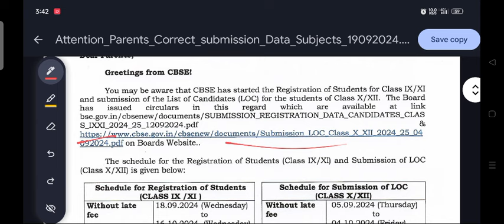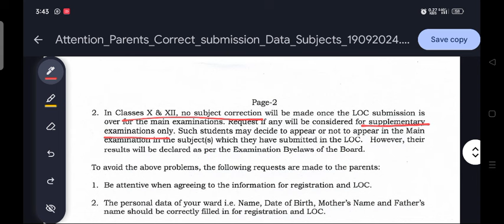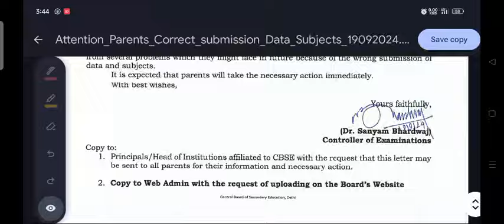CBSE Registration 2024-25 | Instructions for Parents and students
No. CE/CBSE/COORD/2024/

Attention to Parents for Correct Submission of Data && Subjects Pertains to to Registration Registra of Students (Class-IX/XI) and List of Candidates (Class-X/XII)

Dear Parents,

Greetings from CBSE!

in this You may be aware that CBSE has started the Registration of Students for Class IX/XI and submission of the List of Candidates (LOC) for the students of Class X/XII. The Board has issued circulars regard which are available at link bse.gov. ov.in/cbsenew/documents/SUBMISSION REGISTRATION DATA CANDIDATES CLAS 8 IXXI 2024 25_12092024.pdf 092024.pdf on Boards Website... & LOC Class X XI 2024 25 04

The schedule for the Registration of Students (Class IX/XI) and Submission of LOC (Class X/XII) is given below:

Schedule for Registration of Students. (CLASS IX/XI)

Without late fee to 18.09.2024 (Wednesday)

Schedule for Submission of LOC (CLASS X/XII)

Without late fee 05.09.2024 (Thursday) to 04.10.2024 (Friday)

With Late fee 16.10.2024 (Wednesday) 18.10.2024 (Friday)

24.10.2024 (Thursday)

With Late fee 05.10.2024 (Saturday) to

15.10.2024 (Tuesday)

For the parents whose wards are studying in Class IX & XI or Clans X & XII, submission of correct personal details and subjects offered are of utmost importance for the future of your ward and the smooth conduct of examinations. Prioritizing attention at this moment will save your ward from many serious consequences pertaining to passing documents with correct details and correct subjects to ensure the availability of correct subject question papers in the examinations.

It has been observed that during Registration and submission of LOC, parents are submitting incorrect information and once the Registration and LOC process is over and even after the result is declared, they are making requests to the schools and Board to correct the data of the students. Also, the request is made to correct the subject(s) after the submission

of the LOC which affects the smooth conduct of examination.

The Board has taken the following decisions to ensure the smooth conduct of examinations and to avoid problems for the examinee:

1. Once the date of Registration and submission of LOC is over, no request to change/correct personal data will be allowed.
2. In Classes X & XII, no subject correction will be made once the LOC submission is over for the main examinations. Request if any will be considered for supplementary examinations only. Such students may decide to appear or not to appear in the Main examination in the subject(s) which they have submitted in the LOC. However, their results will be declared as per the Examination Byelaws of the Board.

To avoid the above problems, the following requests are made to the parents:

1. Be attentive when agreeing to the information for registration and LOC.

2. The personal data of your ward ie. Name, Date of Birth, Mother's Name and Father's name should be correctly filled in for registration and LOC

3. All names with the expanded form may be filled in and not the short names as in future at many places, documents in extended form are required.

4 . The surname must be given in case your ward is planning to go abroad as this is the requirement of several countries.

5. The Date of Birth should be correct in all respects.

6. While submitting data, details given in the passport may also be checked, if a passport

has been issued to your ward.

7. Subjects be filled in with due care in will be accepted after LOC submission for the main examinations. the LOC of both Classen X and XII as no change

8. It is the responsibility of the parents that all data submitted should be correct.

9. The parents are also requested to visit the schools and support them in the timely

submission of the Registration and LOC ance the date is over, no date will be extended.

With this letter, CBSE is approaching the parents to bring it to their notice that correct.

data submission is the first requirement for the successful conduct of examinations. Your

valuable time and attention given for correct data and subject submission will not only help

the Board in smooth and fair conduct of examination but save the parents & students also

from several problems which they might face in future because of the wrong submission of

data and subjects.

It is expected that parents will take the necessary action immediately

how to find cbse 12th registration number
cbse class 9 registration fees
Cbse registration
CBSE Registration update
cbse registration last date
cbse update
Cbse registration form for class 10
Cbse registration form for class 12
class 9 and 11 registration kab hoga
cbse registration date
Cbse registration form for class 9
class 9th registration form kaise bhare
cbse 9th class registration
Cbse registration form for class 11